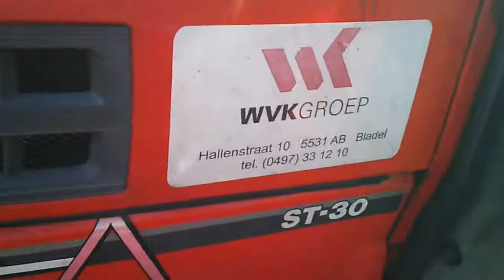Rondje met de WVK meerijden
Respect voor die mannen!